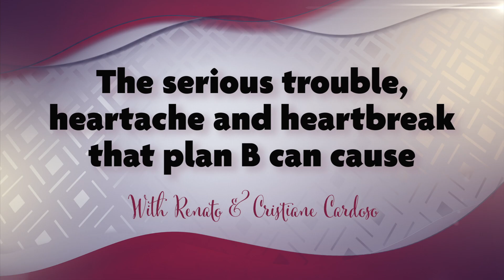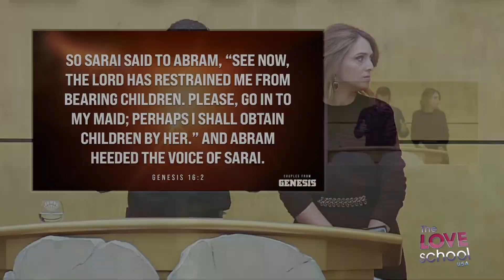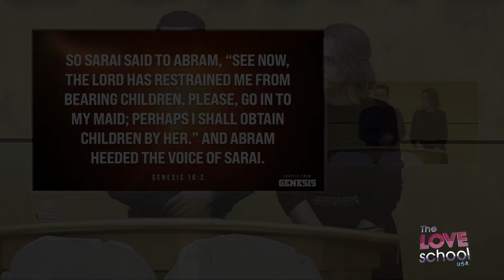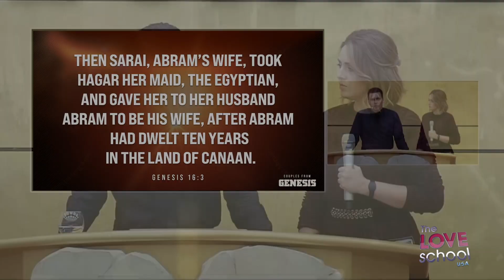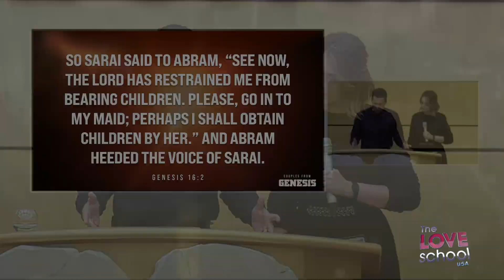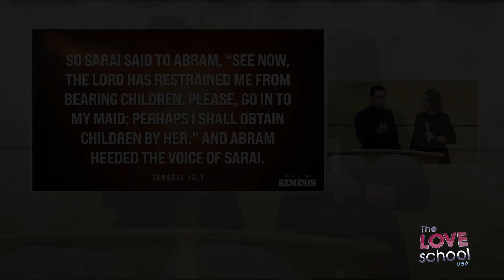The serious trouble, heartache and heartbreak having a plan B can cause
Teacher’s Renato and Cristiane delve into the sticky situation that Abraham and Sarah got themselves into when Sarah decided to go for a plan B.
Her anxiety about the future caused the couple to make a mistake. And who can say they never felt anxious about a situation in their love life? If this has ever happened to you then this is the program for you!

10 July 2021 - Ep. 053